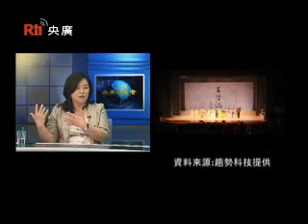央廣高峰會專訪陳怡蓁--贊助中華傳統戲曲 網路介紹文化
中央廣播電台央廣高峰會專訪趨勢科技文化長陳怡蓁 part 7 of  7